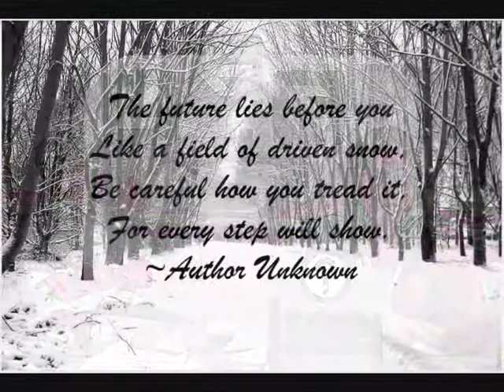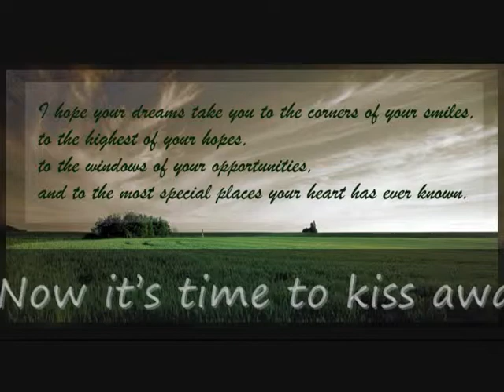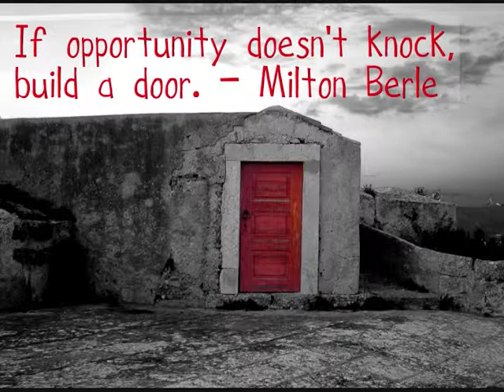ITC3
First Regional First Aid and Basic Life Support Instructors' Training Course At Philippine National Red Cross Headquarters